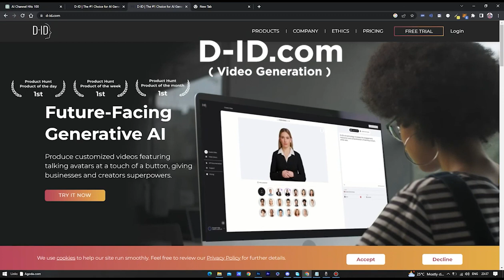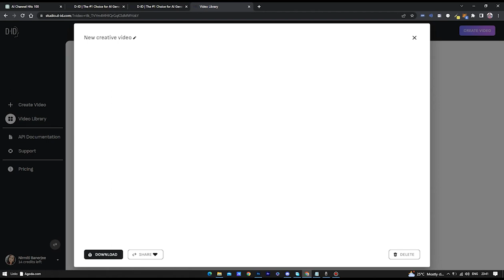Create an AI Generated Thanks giving Talking Avatar (Step by Step)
In this video, we will create a beautiful AI generated Avatar for Thanksgiving. Thanks for supporting us. The AI generated Avatar using cutting-edge AI technologies like BlueWillow, Midjourney AI, Leonardo AI. By this technique,  you can create unlimited AI Avatars for free with your own custom prompt. So, get ready to dive into the world of AI.
By the end of the video, you can create your own custom AI generated Talking Avatar

Promt:
Generate a greek style flawless skin, fare complexion, gorgeous long black hair, blue eyes, full face, half body, elegant dynamic lighting, waerning tank top black, realstic, cinematic, photograpgy, extreme detailed, fashion photography, 4k, --v 4 --ar 16:9

Time Codes :
✅ [0:00] - Model Video Demo
✅ [1:20] - MidJourney for AI Avatar Image Generation
✅ [1:34] - Elevenlabs for Audio Generation
✅ [1:48] - D-ID For Video Generation